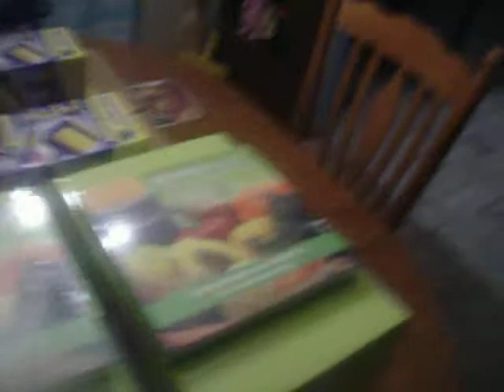Very SAD "Alicia" on CHRISTMAS EVE & CHRISTMAS DAY...